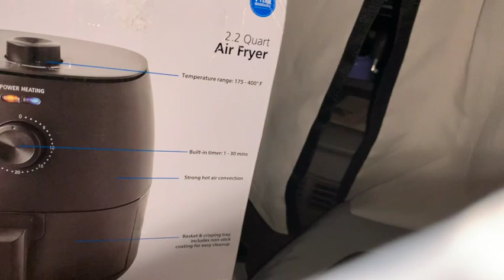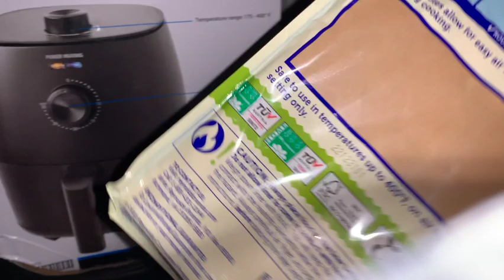I LIVE IN MY CAR - STEALTH COOKING IN MY CAR AT NIGHT - CAR LIFE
Living in my car and cooking at night is definitely an experience, but baby, it's not where you cook that matters, but the hands that prepare the food the counts. LOL.

Joy Bazzle
7544 FM 1960
Suite: 189